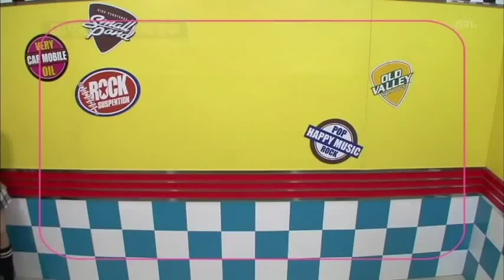Akb48 Sae chan's happy item (eng sub)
I didn't sub the end part because it wasn't important, just about the song